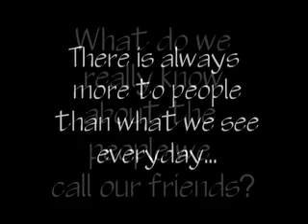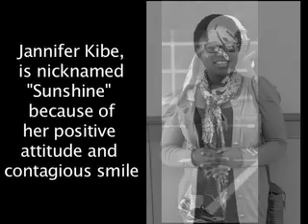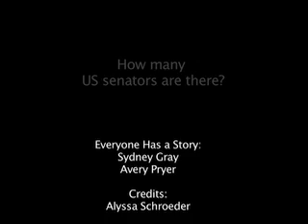Broadcast 4-22-2011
This is the seventh broadcast of Coyote Nation TV for the 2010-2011 school year. Stories and reporters include:
C2G--Rose Ellison
I bet you didn't know--Avery Pryer and Sydney Gray
Credits Entertainment--Alyssa Schroeder
Introduction created by Avery Pryer, Rose Ellison, and Sydney Gray
Anchors were-Courtney Jackson and Mercedes Granger